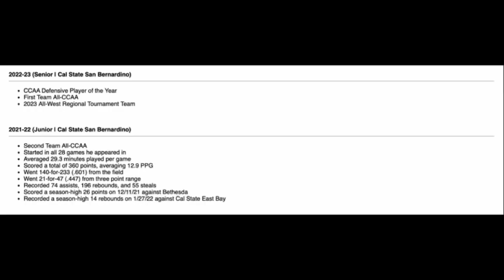Darius Mickens [6'3. Combo Guard.] 2022-23 Highlights.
Height: 6'3
Weight: 180

Wingspan: 6'8.5"
Vertical: 39"